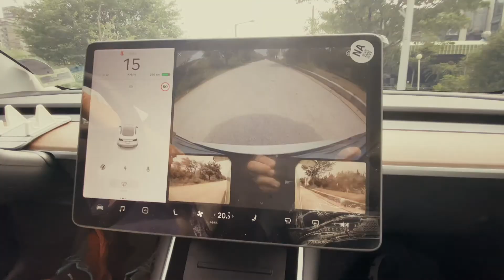Panasonic LUMIX BGH1 Cinema 4K Box CameraDC-BGH1 BGH1 AVX 에이브이엑스 S1H 구매 문의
Panasonic LUMIX BGH1 Cinema 4K Box Camera